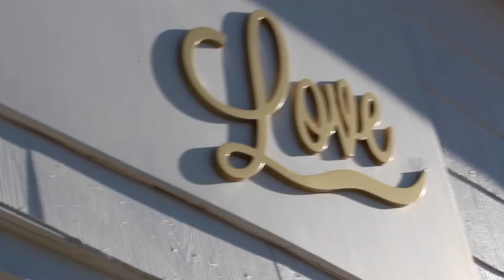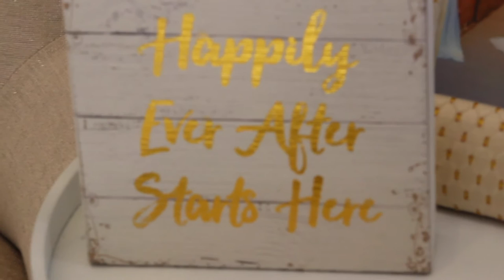Free Love Bridal Store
I was walking down the streets of beautiful Cape May, when I noticed this cute little store. The people were so nice and welcoming. They make you feel right at home. They're genuine smiles and kindness make you feel like a princess. They help you find the things that you want. Go check out their store. Thank You.

[music]
Love Club by Lorde